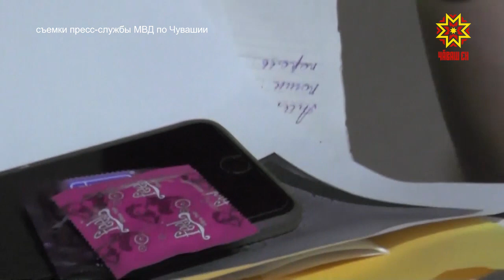Под видом массажа оказывали интимные услуги.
Сотрудники следственного управления МВД по Чувашии завершили расследование уголовного дела в отношении семи жителей республики, организовавших притон, где работали жрицы любви. Следствие полагает, что в криминальный бизнес, где оказывались интимные услуги, были втянуты не менее 17 девушек.